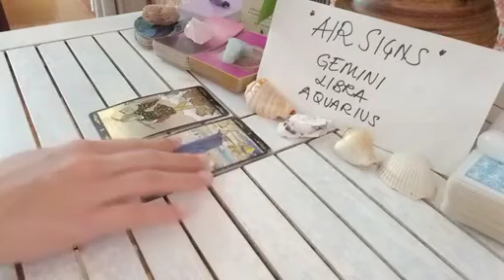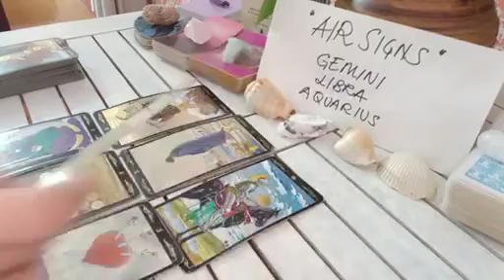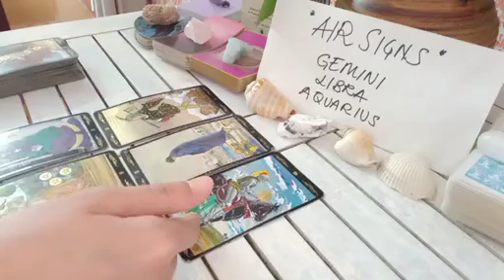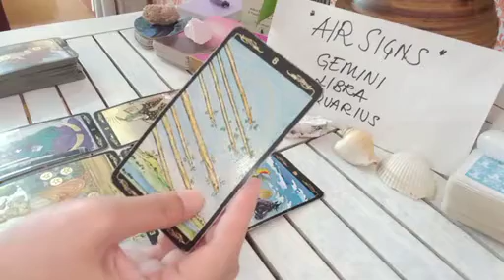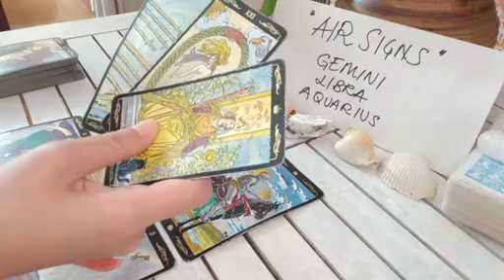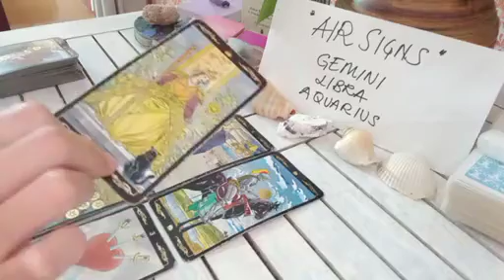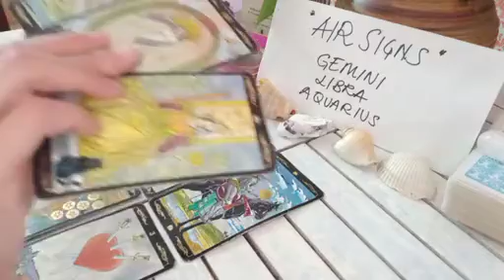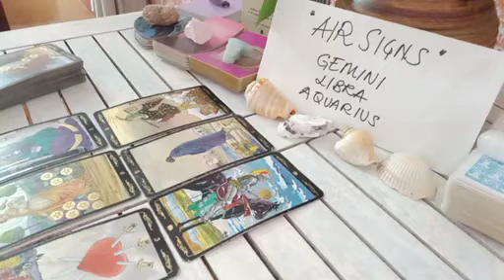LIBRA 🕑 THIS WILL HAPPEN TO YOU WITHIN 24 HOURS 👌 AUGUST 2023 TAROT TODAY LOVE MONEY